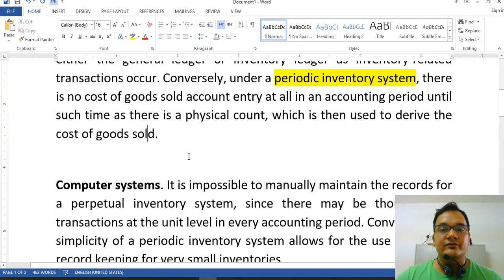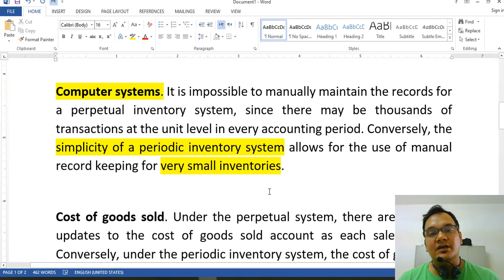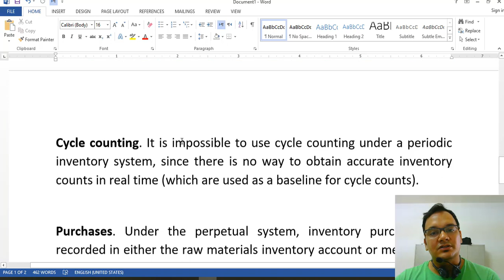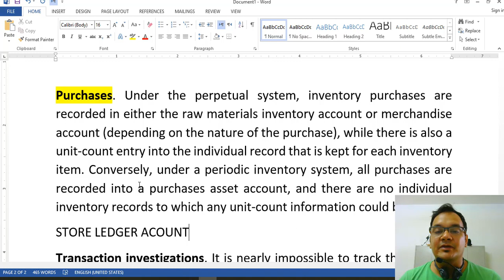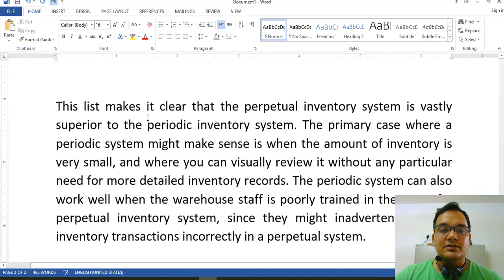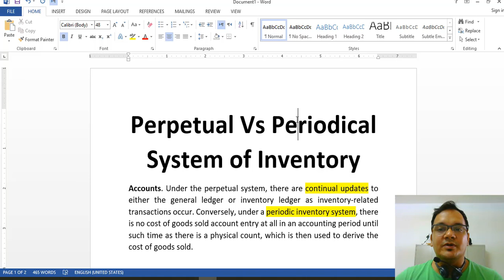Periodic Vs Perpetual System of Inventory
Caption:The periodic inventory system updates inventory balance only periodically while the perpetual inventory system updates it continuously. The periodic system is simpler but less accurate, while the perpetual system is more accurate but more complex and costly to implement.

Nitin Goel